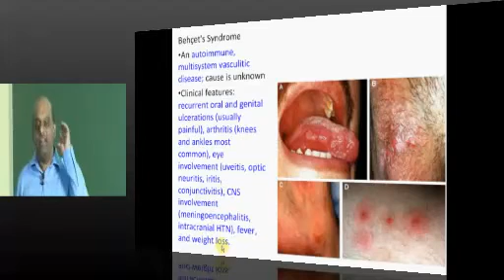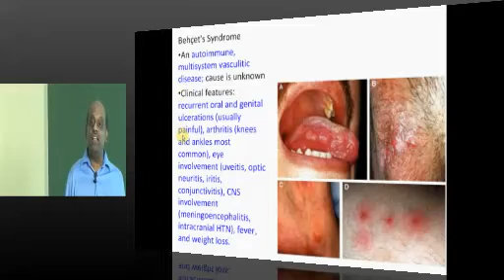Behcet's Syndrome High yield Topic Internal Medicine for USMLE Step 2 prep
is the wold's largest Video Library with 1200 hours of Medical Video Lectures covering 3000 Medical topics to help prep of med students across globe for USMLE,MRCP Part 1 , Med School exams , Medical Licensing exams.
Revise Medical Subjects Anywhere
Global access on Desktop, Laptop, Android, Mac devices, Smartphones. Debate, Discuss and Revise concepts with this Video Library of Medical Lectures.
1200+ hours of online Video Lectures
3000+ concepts across 25 Subjects, Complete coverage of medical school curriculum in the world, New concept review Video lectures are added everyday
View each lecture unlimited times 24×7
Use this online Video Library of medical lectures to supplement Medical school Teaching and Self preparation to Medical Board exams, USMLE, Medical Licensing exams
24×7 Helpline to clear your doubts
Dedicated team of academic consultants clear your doubts on email in 48 hours. You can post your academic doubts directly as a post in the Video Lecture page while reviewing the lecture
High Value return for your money
Encyclopedic knowledge bank at a small investment of money. It helps as a companion for your Med School exams to get best results.
Get your Med School concepts clear
Clarity in Med School subjects is the basis for cracking any exam like USMLE and to serve the patients with more confidence
and join today @ 199 USD/yr